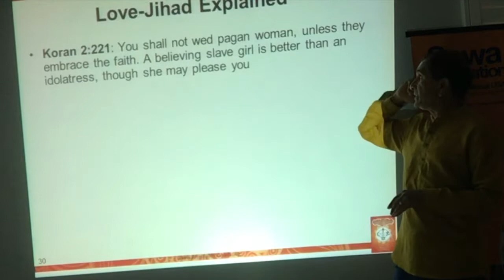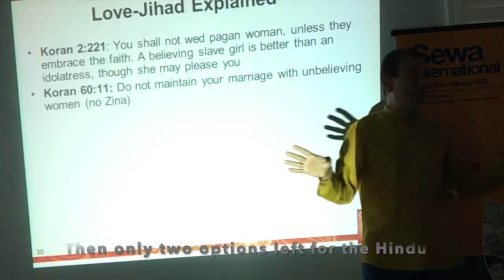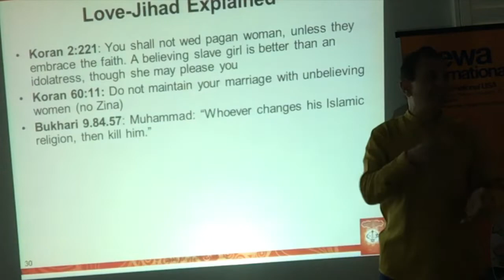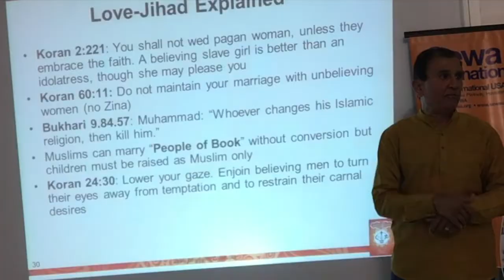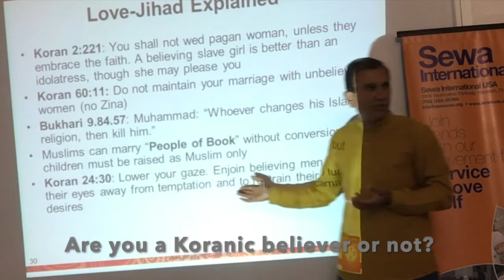Love-Jihad Explained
Love-Jihad is defined here as someone who does not believe in Koran 24:30 but wants conversion of a Hindu intended-spouse as per Koran 2:221. To ask for religious conversion after years of romantic relationship is an ugly form of proselytism. We hope you will share to others to educate innocent youths.